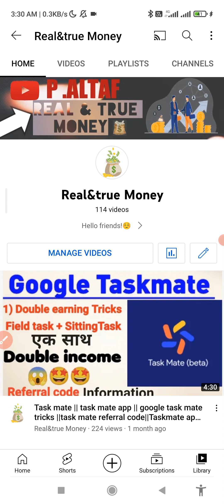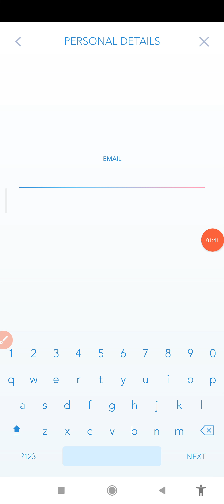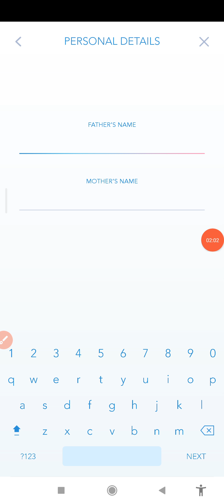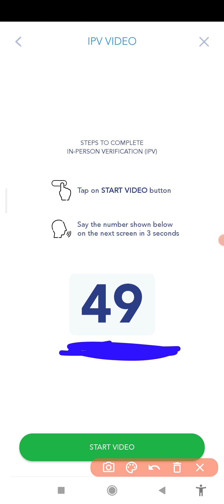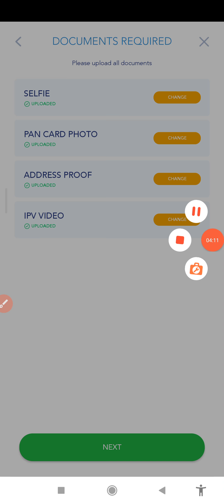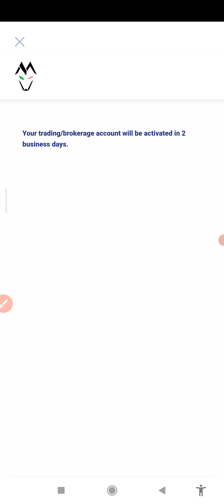Market Wolf Refer And Earn | 200 ₹ per referral market wolf | NO AMC CHARGES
Market wolf refer and earn | refer and earn  | 200 ₹ per referral market wolf | 50 ruppes my side 🤩🤩

important use link don't try directly because you don't receive 100 rupees

market wolf signup link
100 rupees instant 🤩🤩🤩
you get 150
friend get 100

icici Direct demat account link
refer and earn including ,👈👈
650rs total amount
250 signup
first trading 400

refer and referee both Earn
angel one refer and earn;
refer person150 to 5000 scratch card
refree person 150 to 2000 scratch card

just singn up and earn money

market wolf, market wolf refer and earn, market wolf trading, market wolf app, market wolf se paise kaise kamaye, market wolf account opening, market wolf trading kaise kare, market wolf new update, market wolf trading tricks, market wolf kya hai